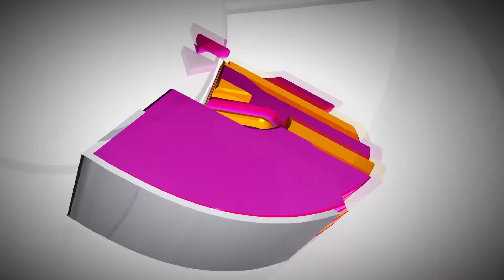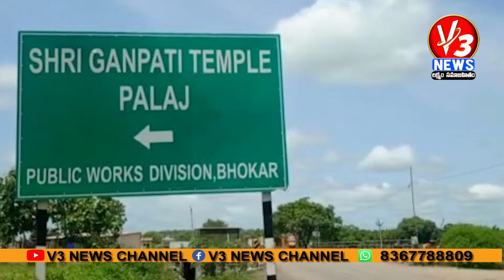7 PM BULLITEN || 02-09-2022 || V3 NEWS || V3 NEWS LIVE